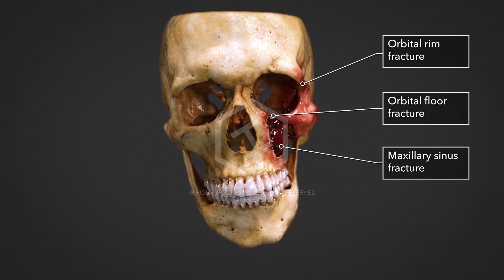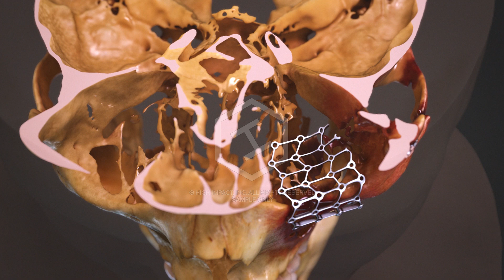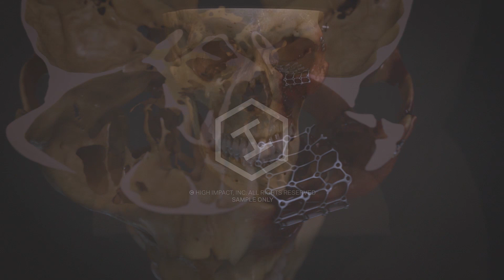7-Figure Settlement: CSI Shows Facial Damage After Worker Dragged Into Rotating Auger Blade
A city worker was loading salt into an auger conveyor when his sweatshirt got caught on an unguarded drive shaft, and he was thrown face-first into the side of the conveyor. The worker suffered an ear amputation, skull deformities, a broken arm, and a long list of facial fractures around his cheek, nose, and eye.

His surgical recovery would require an auto-graft from his thigh to be implanted onto the side of his head. A metal implant was caged around the patient’s orbital floor and a miniplate was screwed into his orbital rim to secure fractures around his left eye.

Mike Stephenson, Esq., needed to capture the totality of his client’s pain and suffering while anchoring his audience’s understanding of his disfigurement and surgical recovery. We equipped Mr. Stephenson with this Cinematic Summary of Injuries (CSI).

The Defense settled in mediation for a confidential, seven-figure amount.